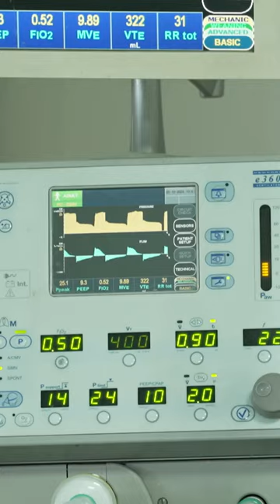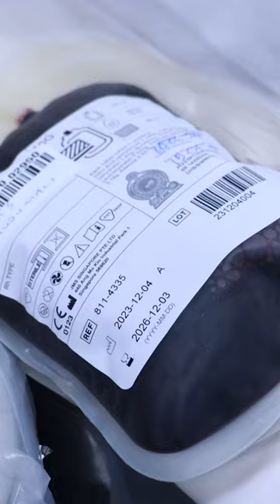நீங்களும் ஹீரோவாகும் வாய்ப்பு | Nadi.lk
இலங்கையின் ஸ்டெம் செல் நன்கொடையாளர் பதிவேட்டில் இணைந்து ஒரு உயிரைக் காப்பாற்ற உதவுங்கள்!

நீங்கள் எவ்வாறு மாற்றத்தை ஏற்படுத்தலாம் என்பதை அறிய praana.lk க்குச் செல்லவும்.

வாழ்க்கை வாழ்வதற்கே!